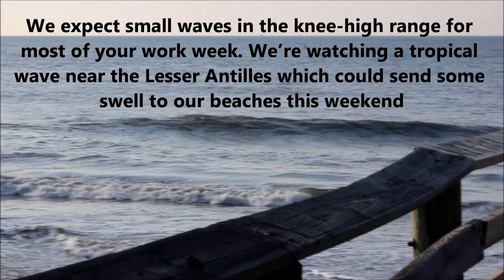Tues. Sept 3 Folly Beach Surf Report